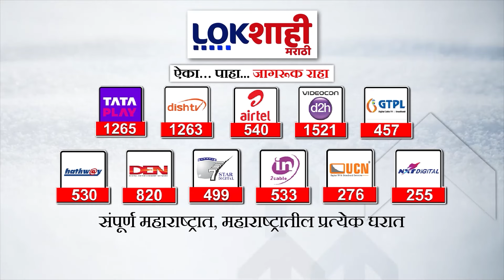Special Report : शुद्ध पाण्यासाठी जनतेचा आमदारांना घेराव, आमदारांना गढूळ पाणी पिण्याचा आग्रह